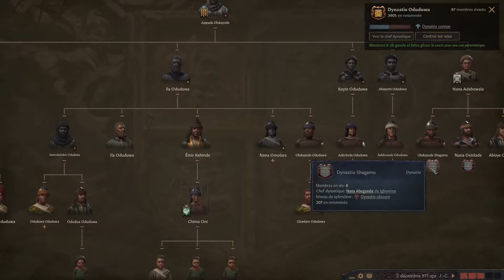Crusader Kings 3 Ep 43 ► Maison Oduduwa | Ma dynastie, ce bordel absolu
Hey ! C'est ici que ce let's play est tourné !

N'hésitez pas à dire bonjour que ce soit sur Twitch pendant les lives ou sur Youtube dans les commentaires ! =)